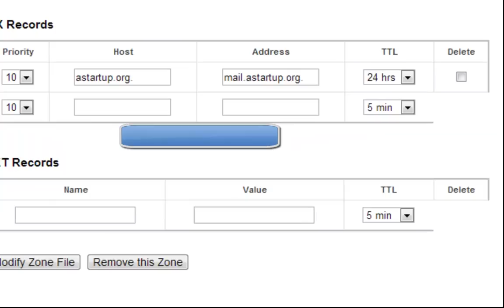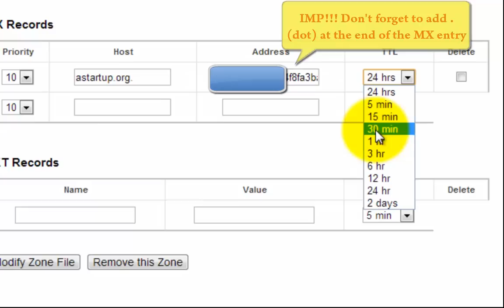Personalized email in custom domain using Microsoft Outlook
Since Google started charging its webmasters for using Apps/email on custom domain, here is a alternative solution.

- to monitor the MX record once it is changed.

Please use Email Verified MSN accounts